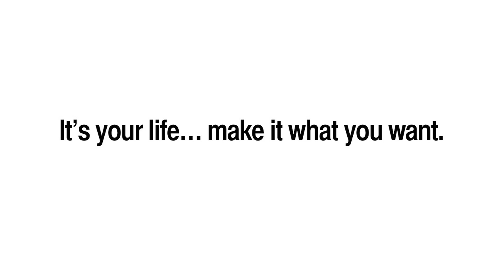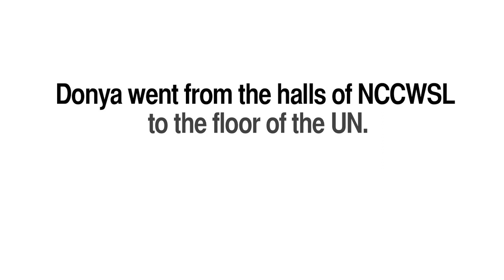Building the foundation to your future? NCCWSL took Donya to the floor of the UN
NCCWSL, a two-and-a-half day conference held by AAUW and NASPA at the University of Maryland, College Park, brings together college women from across the United States to network, hone their leadership skills, and build their resumes. See how Donya went from the halls of NCCWSL to the floor of the UN.   Join us in 2014 and see where NCCWSL will take you!